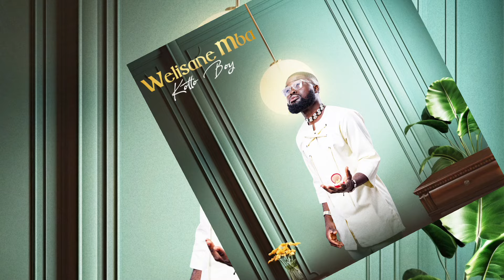Kotto Boy - Welisane Mba (Audio)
Artist: Kotto Boy
Produced by Creative
Mix & Mastered by: Afanyu Leslor Nfor (Gofa Beats)
Executive Producer: Divine Verkijika
Label: Lionz Muzik